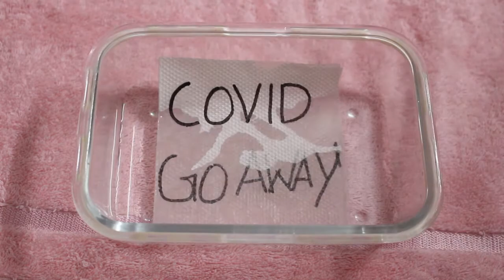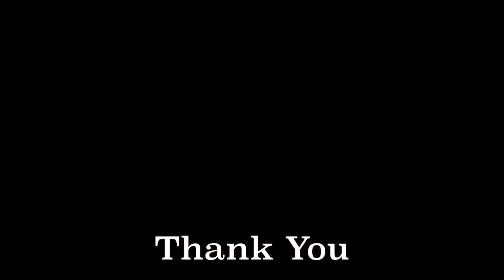Paper Towel Art | Magic Trick With Paper Towel | Surprise Drawing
This video shows the colorful magic trick with a paper towel. Its a simple activity with different colors, some water, paper towel, and container. Its DIY simple experiment for kids.

Items Required:
Paper Tower
Water with container
Markers (Dry Eraser Markers)